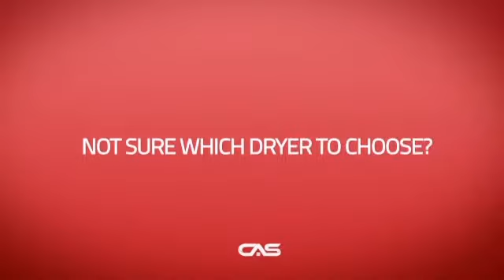Maytag YMED8200FC Dryer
Maytag YMED8200FC MAXIMA®, 7.4 CU FT., 10 CYCLES, ADVANCED MOISTURE
SENSING, 5 TEMPERATURES, QUIET STAINLESS STEEL, STEAM, QUAD BAFFLES,
INTERIOR LIGHT, ENERGY STAR, 10 YEAR WARRANTY